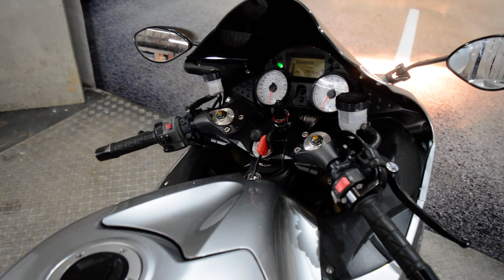MOTORBIKES 4 ALL REVIEW KAWASAKI ZX6R FOR SALE